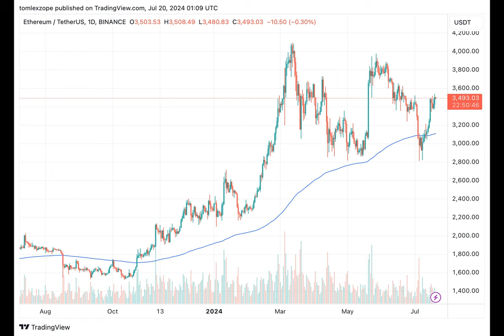Spot Ethereum ETFs: Cboe Announces Official Launch Date For These 5 Funds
What if I told you a tale of anticipation and excitement in the world of cryptocurrency? Picture this: a bustling exchange, whispers of new ETFs, and the promise of financial adventure.